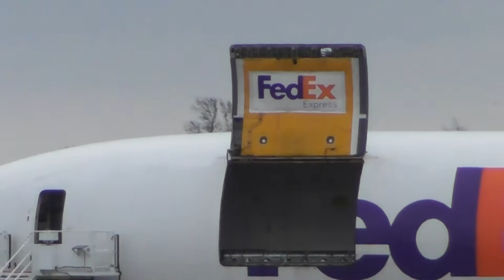good Fedex MD11 cargo door open London STN 19mar16 358p